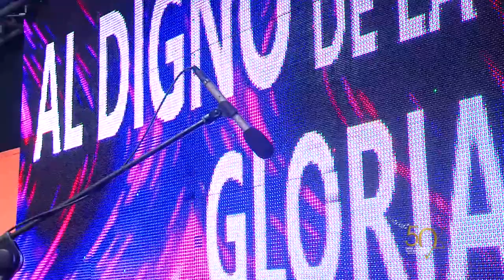MIRIAN BANKS | JUVENTUD | 50 ANIVERSARIO | OBRA LUZ DEL MUNDO | LUZ TV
Mirian Banks canta, juventud, en la Fiesta de la juventud, es la actividad central que llevó la gira confirmando a los creyentes, celebrando los 50 años de la obra Luz del mundo.

Hno Puertas, predicador Venezolano, es el director Internacional de la obra Evangelica Luz del Mundo.